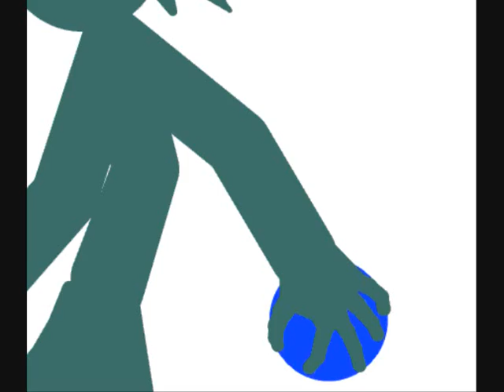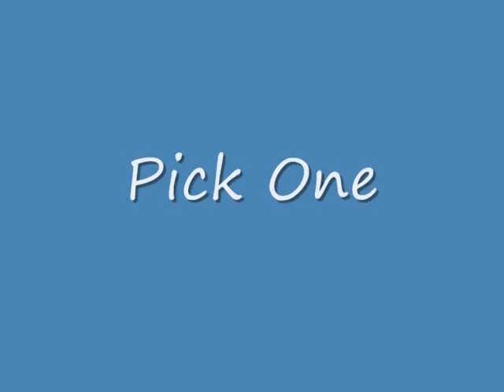Shibanosaca Vs Ozzy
me vs ozzy